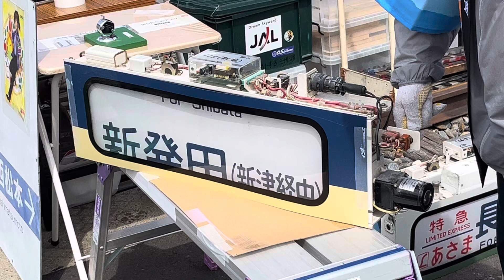115系（スカ色）行先表示器／幕回し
◻︎アルピコ交通 新村車両所にて撮影（2024/3/24）